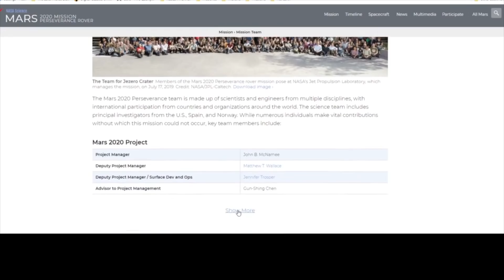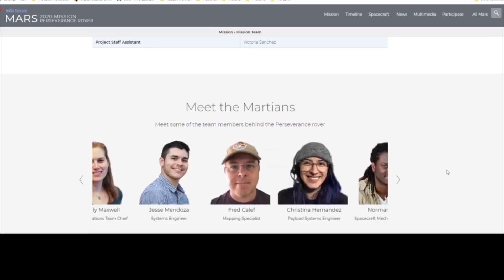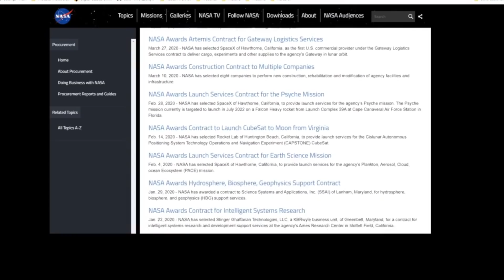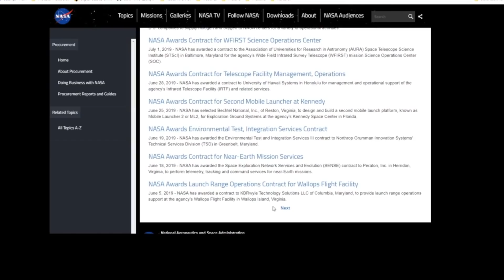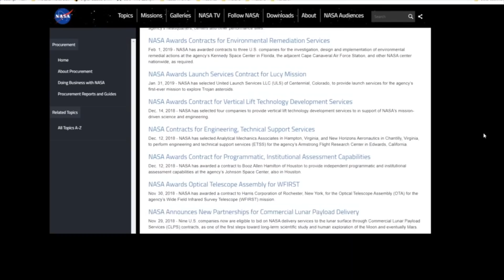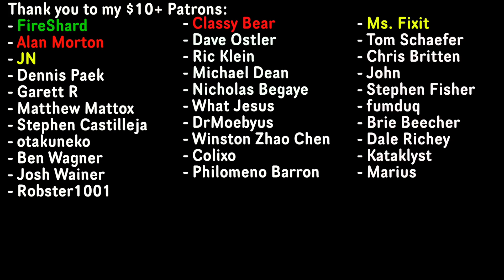Flat Earther Admits NASA Does "Good Science"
Time to respond to yet another flat earther regarding the Mars perseverance rover.